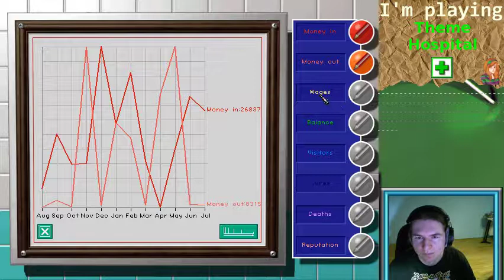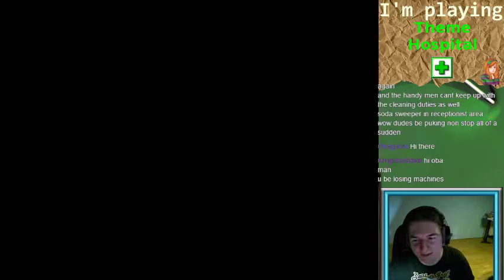[S]Theme Hospital #23 (Full Stream)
It was inevitable.